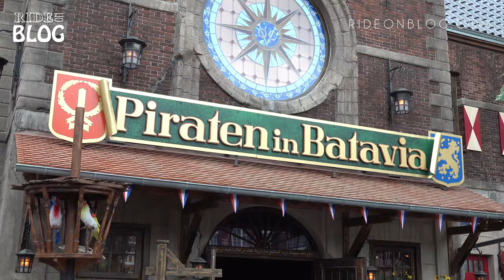Piraten in Batavia / Bamboe Baai - Neu 2020 im Europa-Park (RideOnBlog.com)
In diesem Video ermöglichen wir Euch die allerersten Einblicke in die neue Attraktion „Piraten in Batavia“ und der neuen Show im Bamboe Baai des Europa-Park.